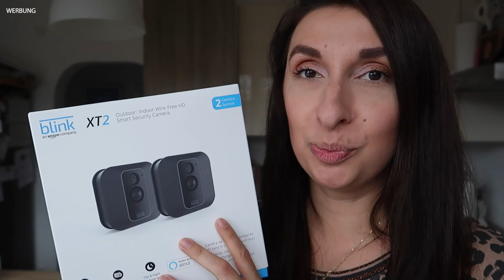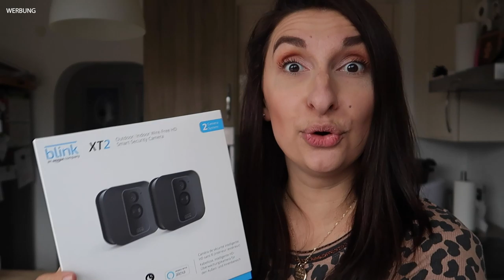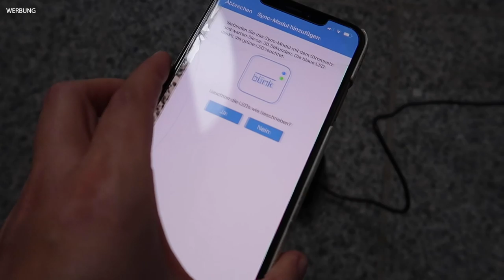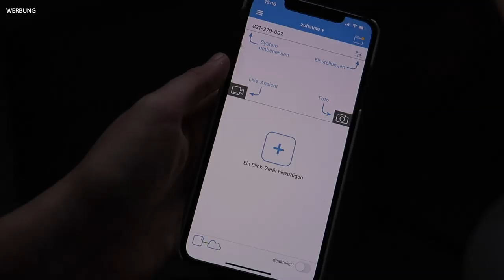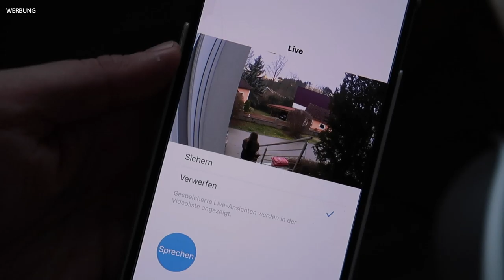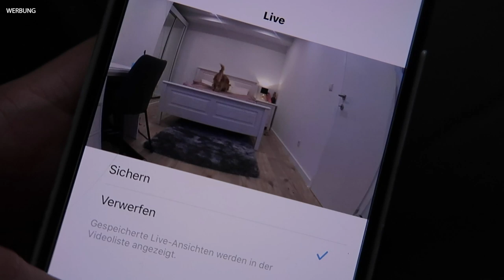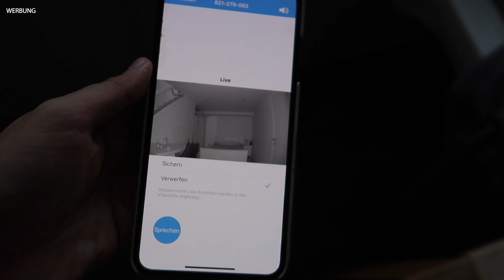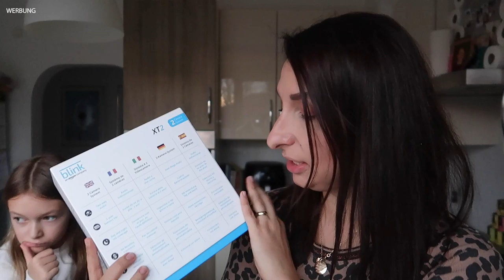OMG was für eine krasse KAMERA | BLINK xt2 AMAZON Outdoor & Indoor Kamera | DIANA DIAMANTA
✗ BLINK xt2 Kamera